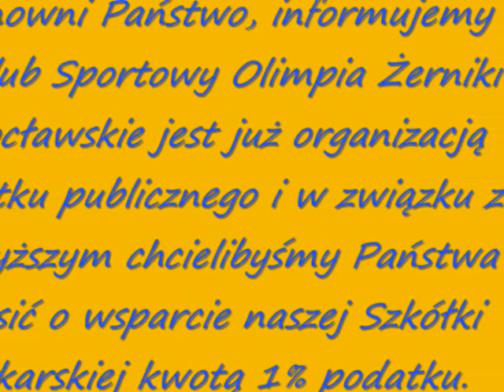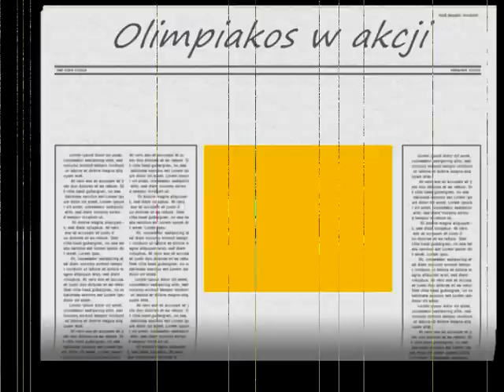Olimpia Żerniki Wrocławskie - prezentacja